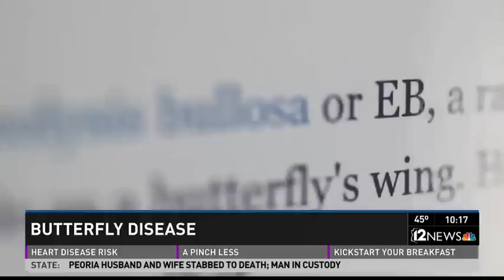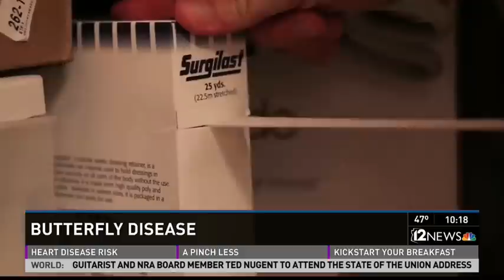(Warning - graphic content) Girl with rare Butterfly Disease.